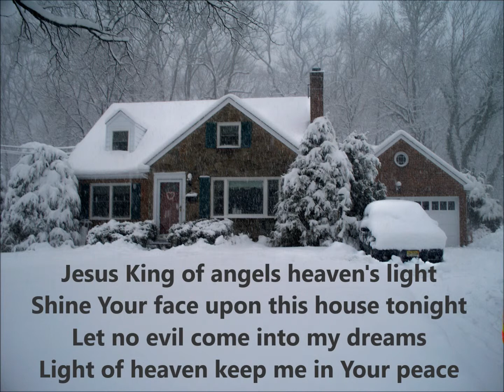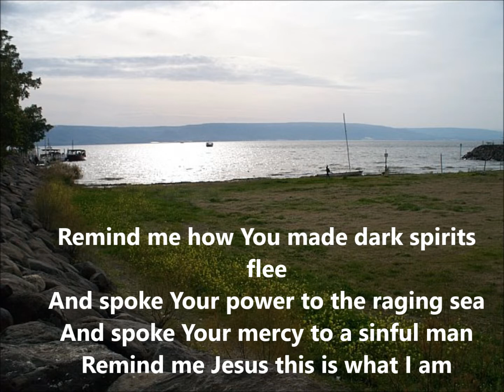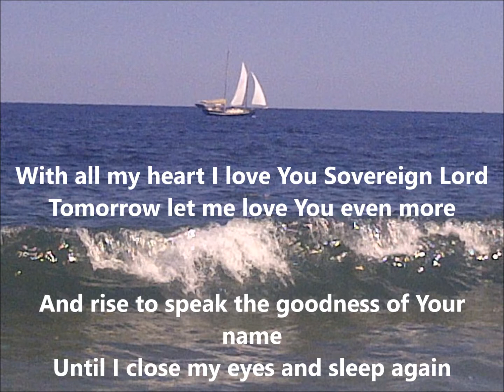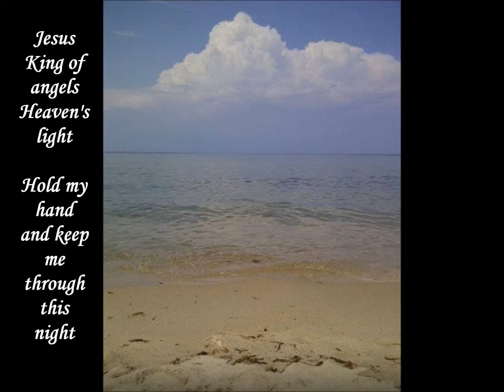Jesus king of angels Lyrics by Fernando Ortega video by Jessica Furino as movie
photographic video of Fernando Ortega's Jesus, King of Angels